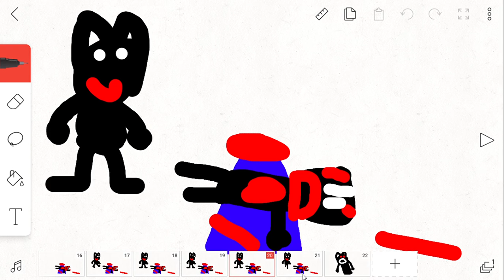Cartoon Cat.EXE'S REVENGE!!!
{Cartoon Cat.EXE} AAAAAOUAAAAAAOAUOUAOAUAIAAUAIAIAUA